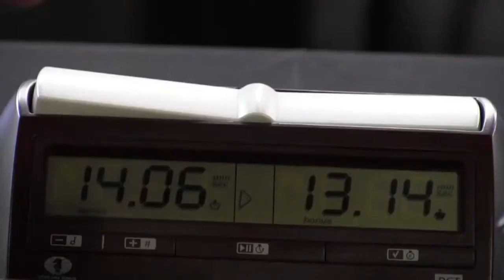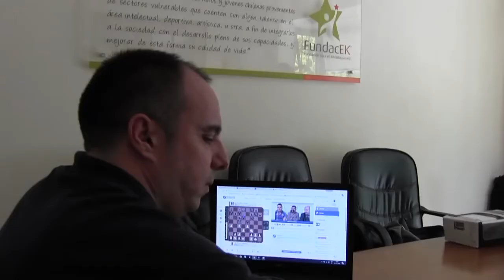Grandes del Ajedrez Chileno Rodrigo Vásquez 1